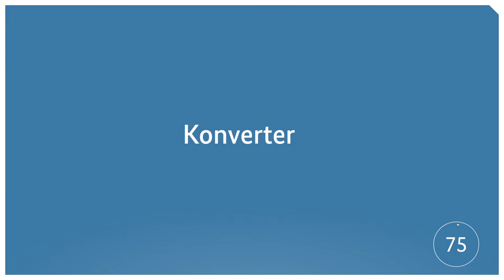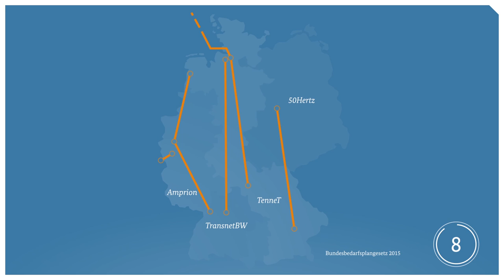Netzausbau-ABC: Konverter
Wofür werden bei der Stromübertragung Konverter benötigt? Und wie sehen Konverter aus?